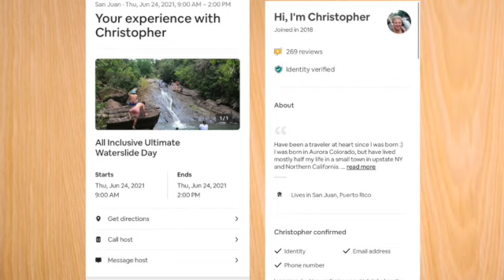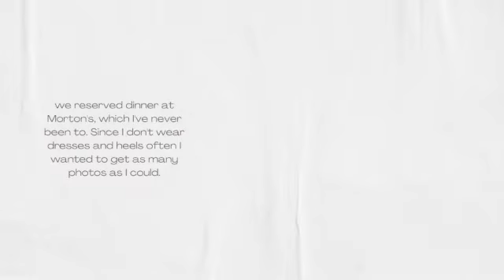PUERTO RICO VLOG | TRAVEL STORYTIME | THINGS TO DO IN PUERTO RICO| GIRLS TRIP | VIAGLO